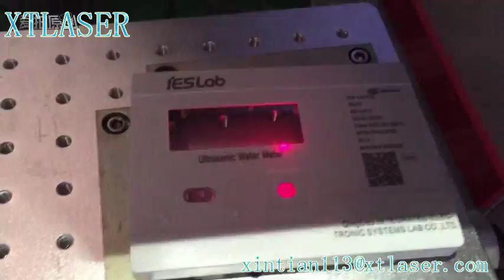Fiber laser marking maching marking coding on ABC